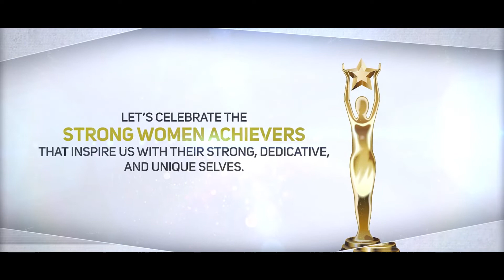Samman 2022 - Women Achiever's Award | Sanchi Group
Samman 2022 - Women Achiever's Award is an initiative by Sanchi Group to celebrate womanhood and their success stories. As the shapers of our lives, we firmly believe that women will lead in the future and the groundwork of that glorious era has to be established today.

With this award, we seek to glorify the women from all walks of life who streamed past societal barriers to achieve success. In our quest to inspire our future generation of women innovators, entrepreneurs, and leaders, Sanchi Group is ready to play its part and honour the spirit of womanhood and their achievements.
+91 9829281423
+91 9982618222